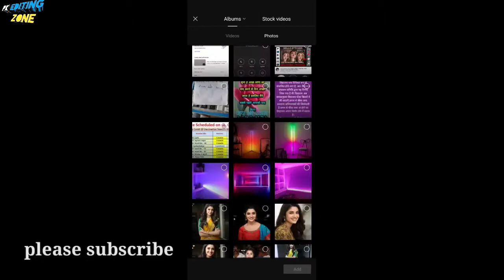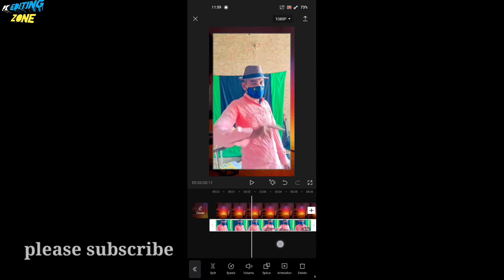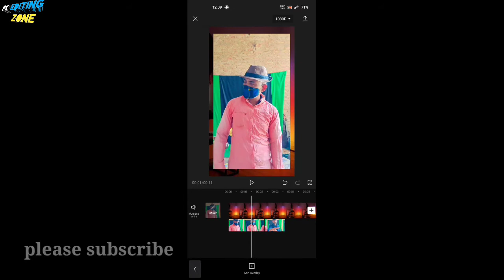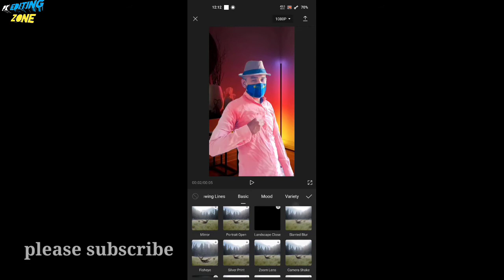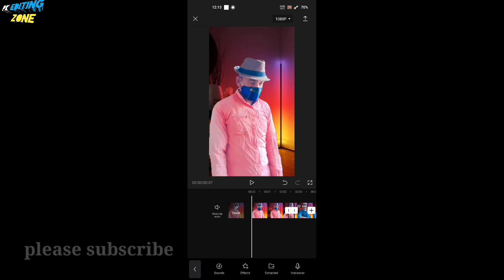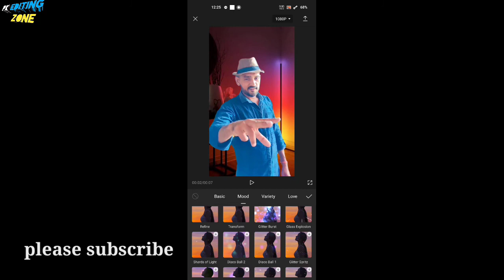reels new trend || Instagram trending video editing || pk editing zone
Your queries~~